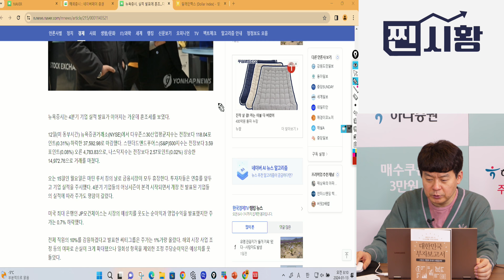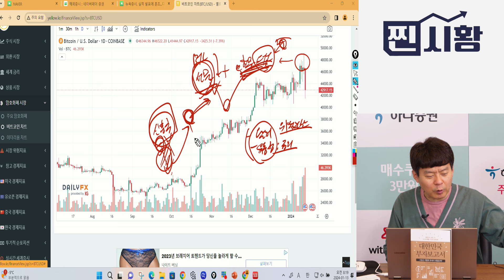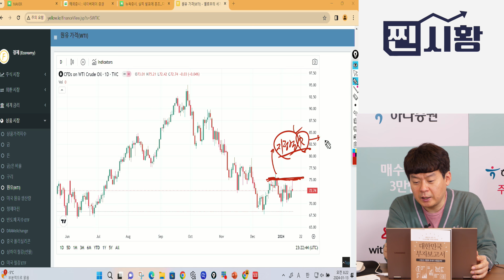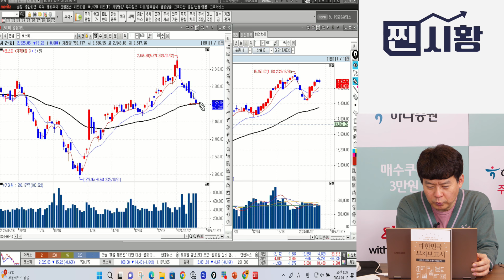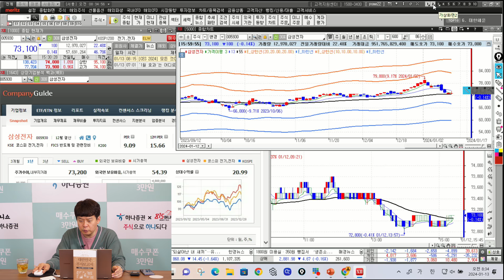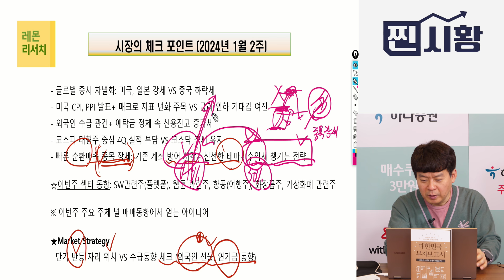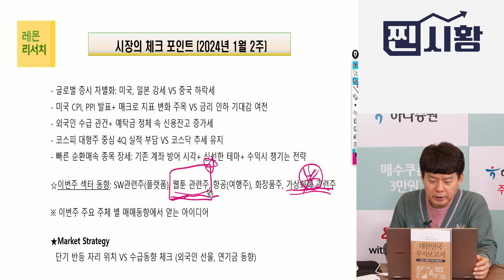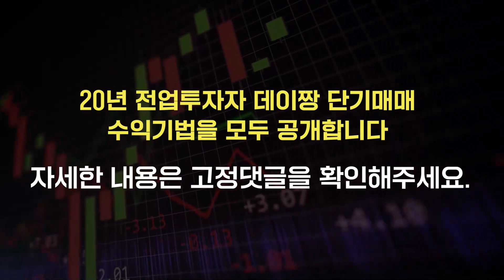[찐시황] 경기침체 가시화되나? 외국인 선물 매도로 변동성 커진 한국 증시 / 다음 주, 어떻게 대응할까?ㅣ김민수 대표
[중요] 데이짱 김영옥 밀착 단기매매 트레이딩 10주완성반 선착순 모집안내
(주 4회 장 마감 라이브 / 매매 수익타점 복기)
많은 815 구독자분들께서 기다려 주신, 데이짱 김영옥 저자의 전업투자 20년의 단기매매 정수만을 담은 [밀착 단기매매 트레이딩 10주 완성반]수업이 드디어 신설되었습니다.
해당 수업은 데이짱 김영옥님과 함께 10주간 / 매주 4회 장 시간 마감 후 매매 수익타점 복기를 하는 밀착수업입니다.

수업을 통해 데이짱의 핵심 단기매매 기법을 적용하며  본인의 상황에 맞는 기법을 터득할 수 있고 승리할 수 있는 확률이 높아질 수 있습니다.
데이짱의 단기매매 기법은 개인들에 최적화 되어있으며, 초보자도 가능합니다.

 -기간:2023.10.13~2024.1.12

 [투자자 유의사항] ·투자 전 설명청취 및 상품설명서·약관 필독 ·예금자보호법상 보호상품 아님 ·자산가격, 환율변동, 신용등급 하락 등에 따른 원금손실(0~100%)발생가능 및 투자자 귀속 ·비대면 계좌의 신용공여 이자율은 영업점 계좌보다 0.1%p 높게 적용 됨 ·국내주식 온라인 매매수수료는 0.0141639%, 해외주식 온라인 매매수수료는 국가별 상이(미국 0.25%, 중국 0.3%), 홈페이지 참고 ·미국주식 매매시 주당 0.003USD, 매도시 0.0008%, 중국주식 매매 시 0.00841%, 매도 시 0.05841% 제비용 부과하며 기타 국가 해외주식 거래제비용은 홈페이지 참고 ·모든 종목에 대하여 소수점거래서비스가 제공되는 것은 아니며 증권사 소수점거래가 가능한 종목확인필요 ·증권사는 여러투자자의 소수단위매매주문을 취합하여 집행함에 따라 투자자의 매매주문과 체결시점의 차이가 발생할 수 있어 매매가격 또는 실제 배당받는 주식 수량이 변동될 수 있음 ·소수점주식은 타 증권사로 대체 불가능(소수점 주식보유분에 대해서도 1주 단위 계좌 대체는 가능) 한국금융투자협회 심사필 제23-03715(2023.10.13~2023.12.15), 하나증권 준법감시인 심사필 제2023-226호(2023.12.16~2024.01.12)

김민수 대표와 함께하는 찐시황 방송입니다.

Q. 변동성 장세 시작, 갈피 못잡는 시장

Q. 휴장앞두고 실적에 따라 갈린 미증시

Q. 경기침체 가시화 되나?

Q. 비트코인, 달러 인덱스의 움직임은?

Q. 비트코인 ETF 매도해야 할 때?

Q. 10년물 국채 하락, 한국증시 상승?

Q. 지정학적 리스크에 따른 원유가격 동향은?

Q. 코스피 외국인 선물 매도

Q. 한국증시, 실적 기대감 어떨까? 어떻게 대응해야 할까?

Q. 이번주 섹터 동향

유가,미국채금리,변동성장세,비트코인ETF,10년물국채하락,